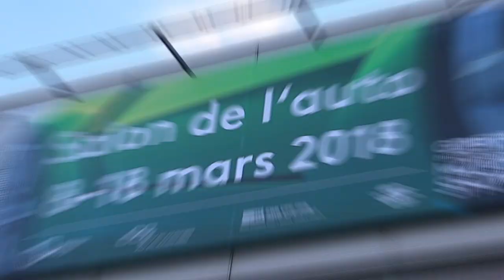Toyota GR Supra Racing Concept - Salon Genève 2018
Ce n'est pas au salon de Genève 2018 que l'on découvrira la Toyota Supra dans sa version définitive. Avec son déguisement de bête de circuit, cette GR Supra Racing Concept donne tout de même de sérieuses indications. Découverte.